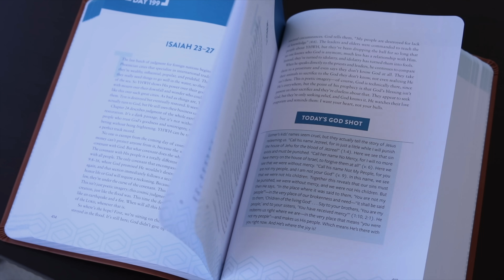The Bible Recap: Prep Episode 3 - Why Reading the Whole Bible is Important (with Lee McDerment)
FROM TODAY’S RECAP:
- Lee's album: The Hour
- Have your church partner with TBR!